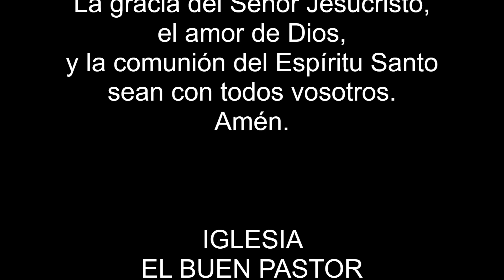EXCELENTE Y ETERNO PESO DE GLORIA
14 sabiendo que el que resucitó al Señor Jesús, a nosotros también nos resucitará con Jesús, y nos presentará juntamente con vosotros. 15 Porque todas estas cosas padecemos por amor a vosotros, para que abundando la gracia por medio de muchos, la acción de gracias sobreabunde para gloria de Dios. 16 Por tanto, no desmayamos; antes aunque este nuestro hombre exterior se va desgastando, el interior no obstante se renueva de día en día. 17 Porque esta leve tribulación momentánea produce en nosotros un cada vez más excelente y eterno peso de gloria.